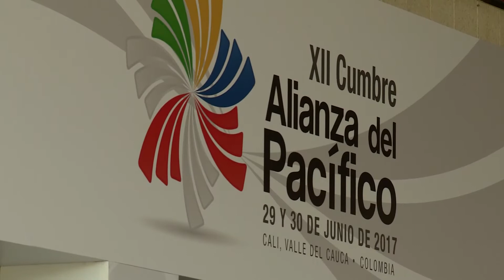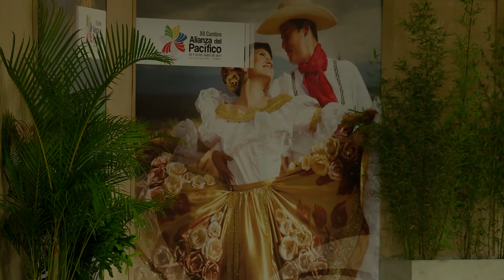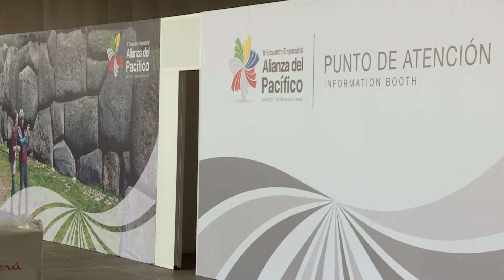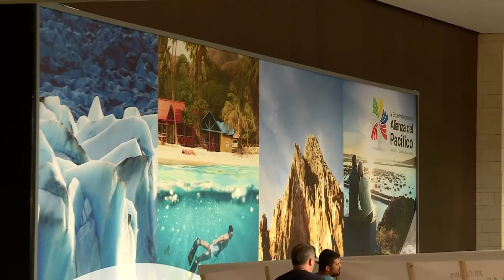Montaje para la XII Cumbre de la Alianza del Pacífico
Imágenes del montaje en el Centro de Eventos del Valle del Pacífico para la realización de la Cumbre de la AP, más entrevista a Franz Vandenenden, encargado de la escenografía en el lugar.